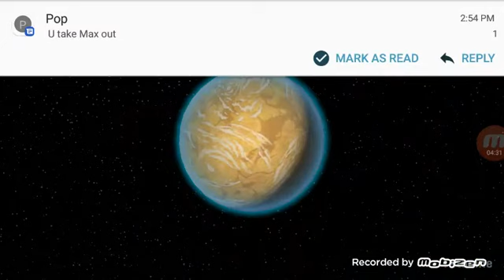Star Wars Commander #2